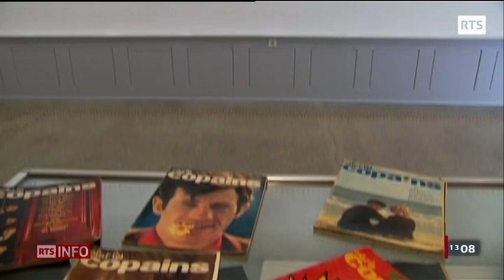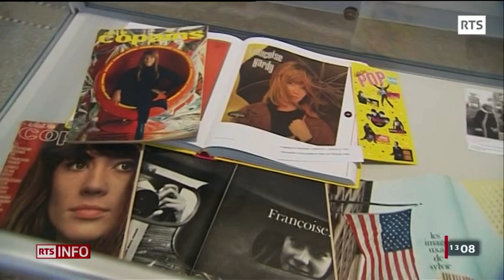Jean-Marie Périer ouvre la Nuit de la photo (2014)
Johnny Hallyday, Françoise Hardy ou les Beatles, toutes les idoles des jeunes des années 60 ont défilé devant l'objectif de Jean-Marie Périer, le photographe attitré du célèbre magazine "Salut les copains". En octobre 2020, il vient de publier un recueil de ses chroniques quotidiennes : Déjà hier : Une année sur Instagram.